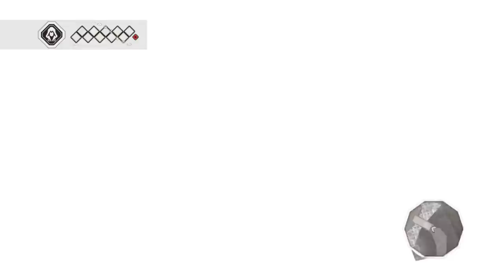Let's Play Assassin's Creed II #025 - Kutschfahrt: Most Wanted [HD][Deutsch]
[_ Hat ein Bedürfnis nach Geschwindigkeit

Leichen pflasterten seinen Weg, denn er war zu unvorsichtig bei seiner Waffenwahl. Jedenfalls machen wir uns auf den Weg in die Berge um die Fähre nach Venedig zu bekommen. Und siehe da, das ist doch Leonardo! Also bilden wir eine Reisegemeinschaft. Es könnte so angenehm sein, wenn uns nicht Rodrigo Borgias Männer verfolgen würden.
Assassin's Creed II
Action-Adventure von Ubisoft Montreal (2010)